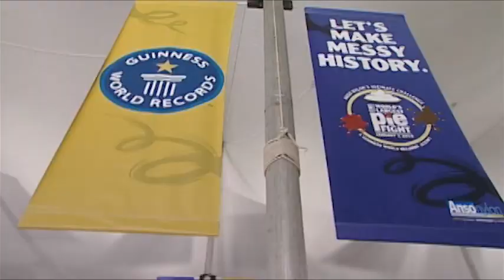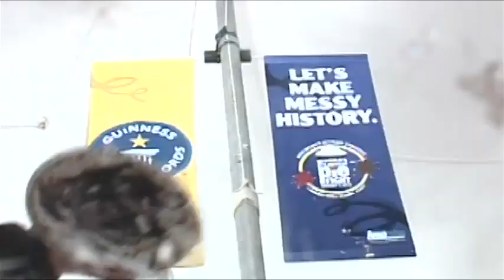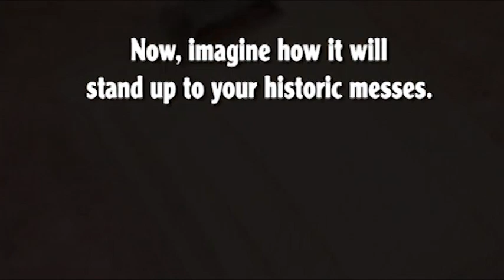World's Larget Pie Fight - Anso Nylon Carpet - Mill Creek TV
Host Ann Murphy introduces Anso Nylon Carpet by Shaw with a special Guinness World Record breaking demonstration.  The World's Largest Pie Fight shows the superior stain resistance attributes of this carpet fiber and the durability of the Shaw Carpet Product.  This test of 1200 pies takes the pie fight to a new level by not only beating the previous record of a large pie fight but includes the record breaking performance of this durable carpet fiber, able to meet the demands of your active home. ENJOY!